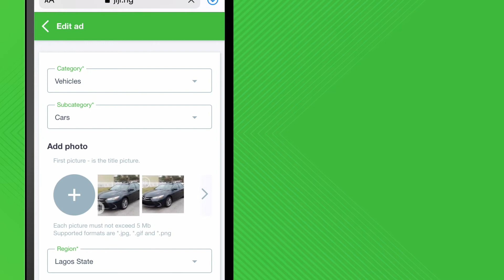How to edit declined ads?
If your ad was declined, check the reason for it and find an error. Edit it and your ad will be active as soon as it passes another review.
Watch our short video guide to learn how to edit declined ads and ensure they will go live:

0:07 - Go to my adverts
0:10 - Open the “Declined” tab
0:13 - Check the reason of decline
0:18 - Press the “Edit” button to make the required corrections
0:31 - Click on “Post Ad”

Make your experience seamless by installing the Jiji app on your device.